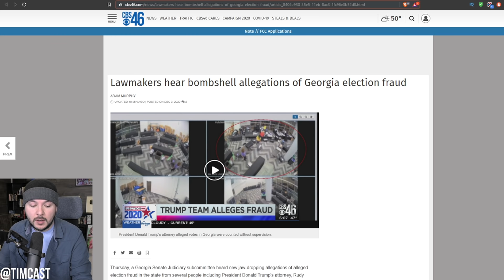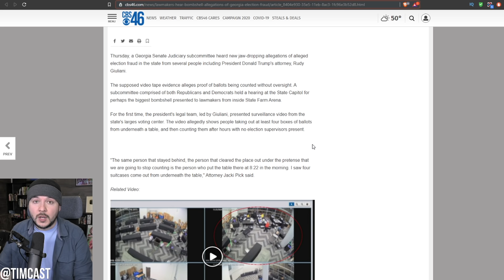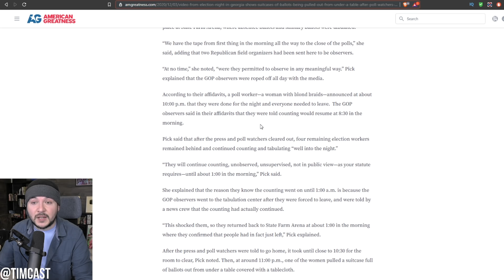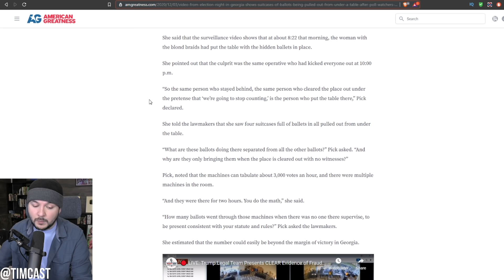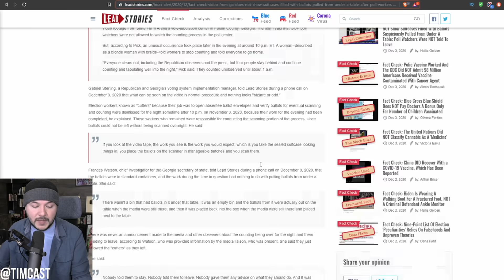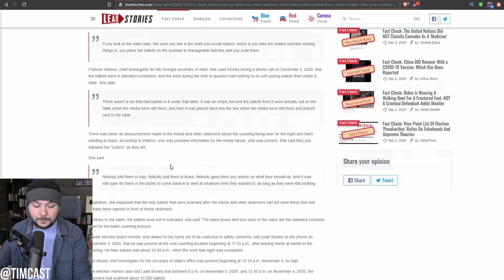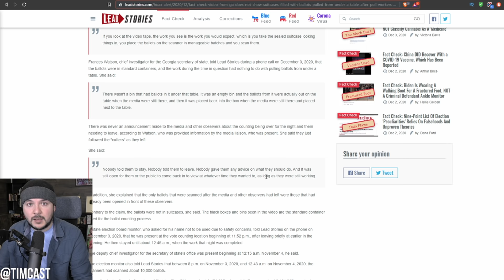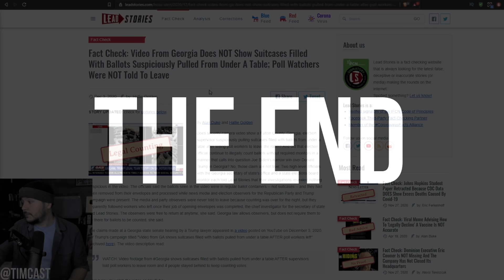Video Evidence Of GA Ballot Stuffing Drops, Observers Sign SWORN Affidavits, This Is MASSIVE